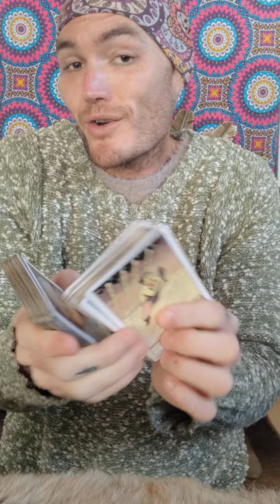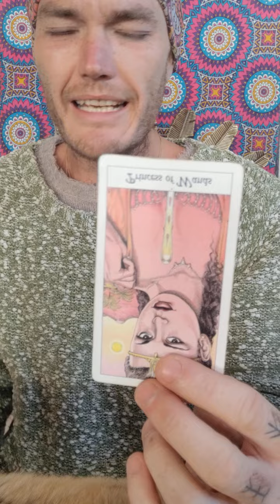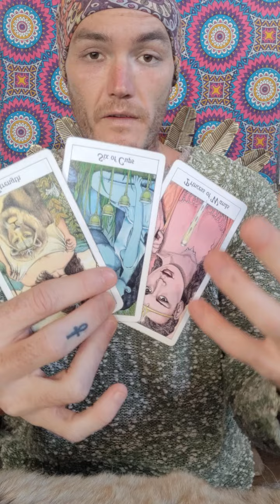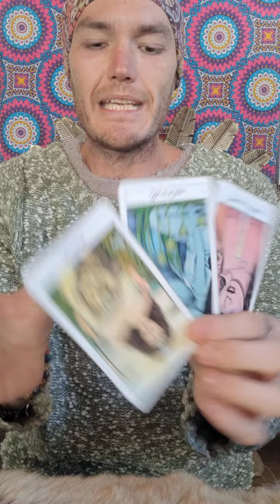This Back And Forth Consciousness Is Ending, You Are The Hope And The Correctness